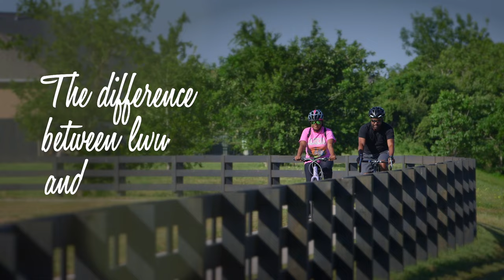Harvest Green Community Video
Welcome to Harvest Green, Fort Bend County’s most innovative 1,300-acre master-planned community and agri-hood. We are the first Houston-area development centered around a community farm.

At our new homes in Richmond, in the heart of Fort Bend County, just-picked produce will be readily available, neighborhood gatherings will give residents a chance to form friendships over casual wine dinners, and children will gain an appreciation for the environment as they watch crops grow. Harvest Green truly is a master planned community unlike any other in the greater Houston area.